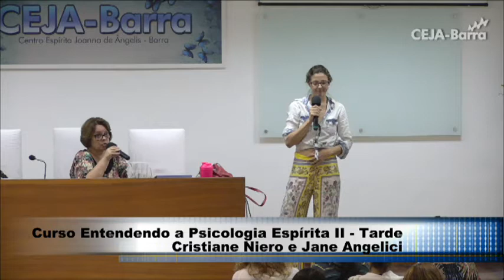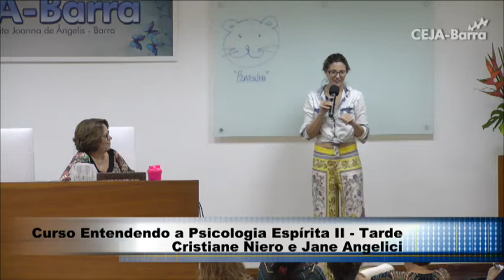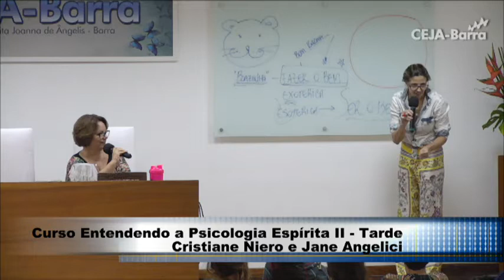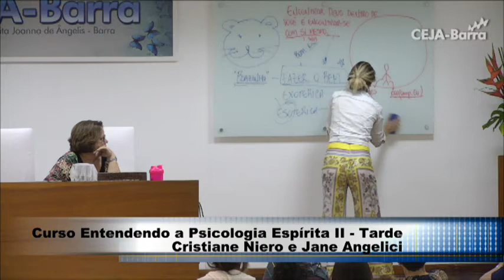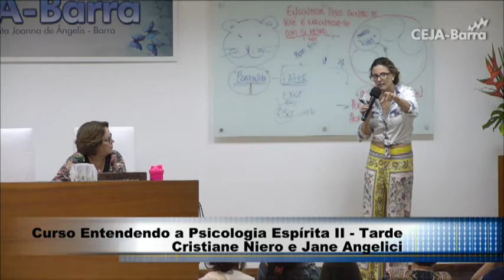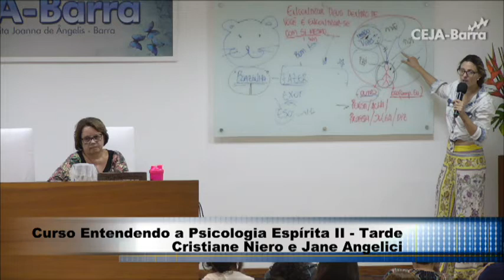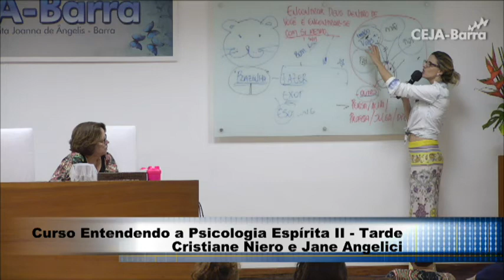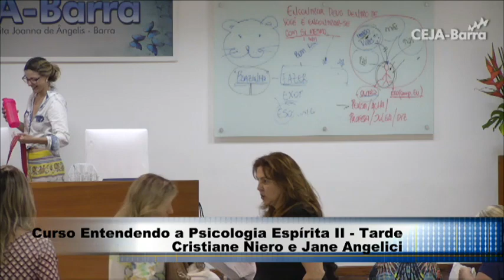Entendendo Psicologia II Tarde 1 24 de novembro de 2016